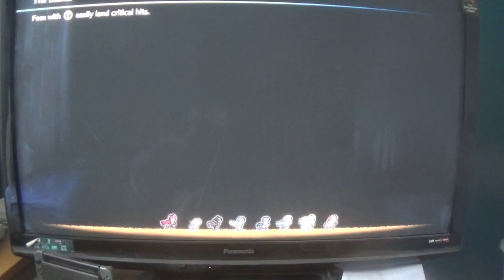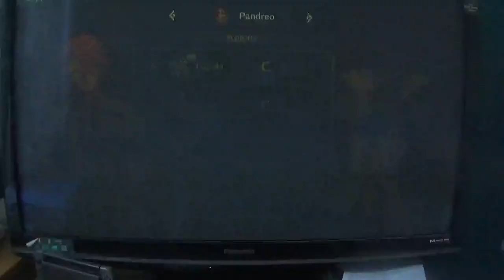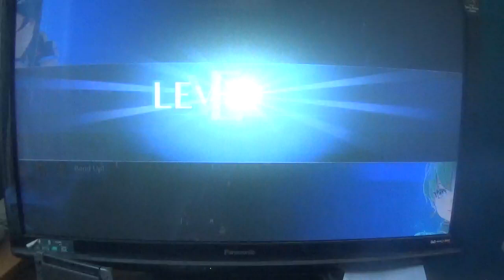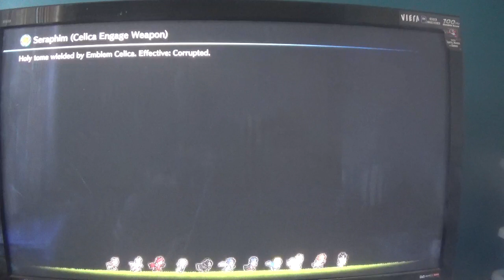fire emblem engage walkthrough part 26